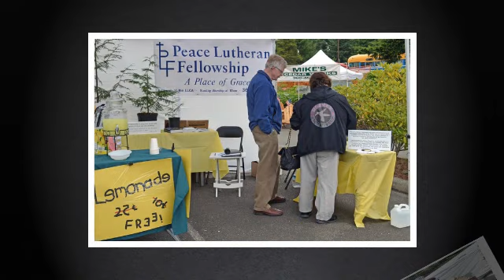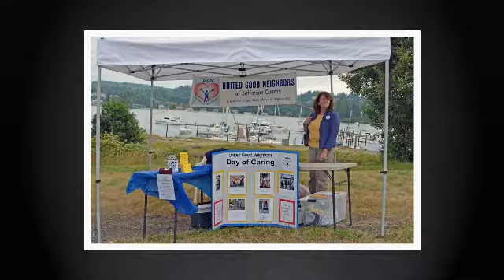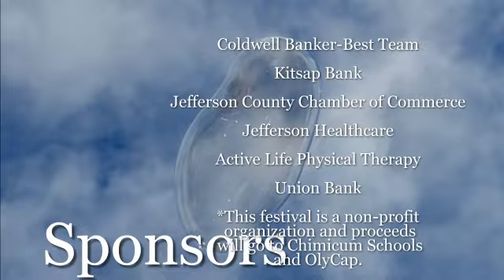Festival By The Bay 2012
A non-profit community event held the last weekend of every July!